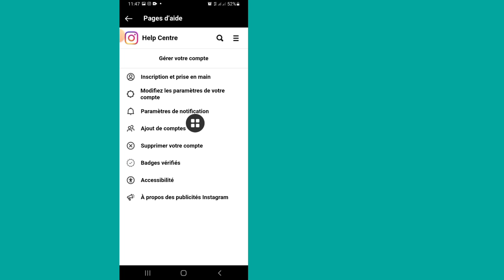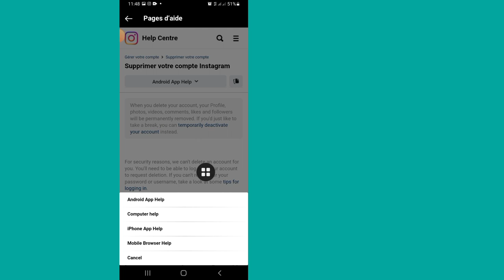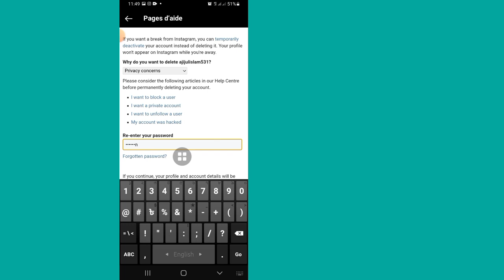Comment supprimer définitivement un compte instagram || Nouvelles mises à jour 2023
Aujourd'hui, je vais vous montrer comment supprimer définitivement un compte instagram ||  Nouvelles mises à jour 2023Regardez cette vidéo pour savoir comment supprimer définitivement un compte instagram ||  Nouvelles mises à jour 2023

 supprimer définitivement compte instagram